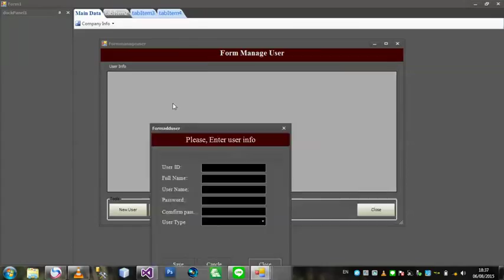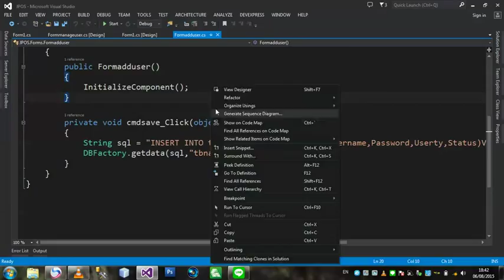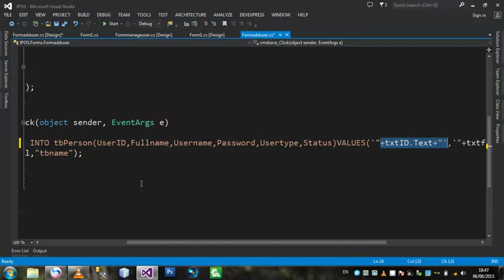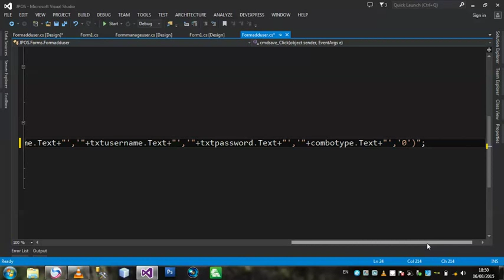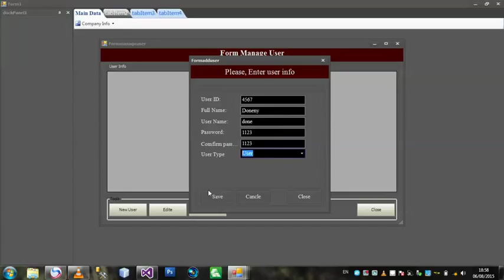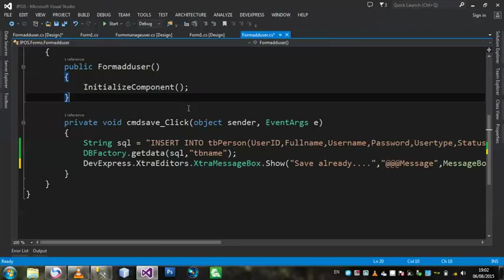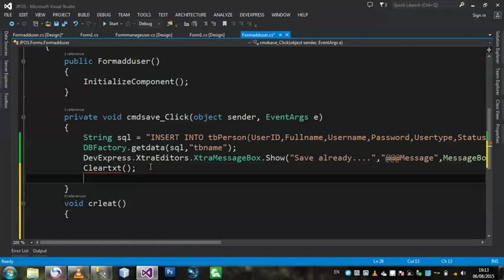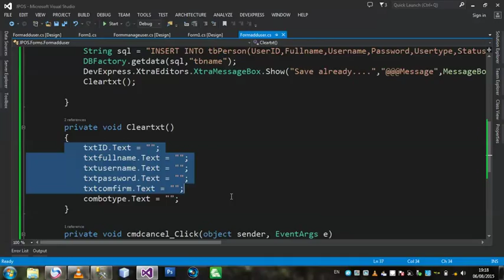Jai Dee C#.Net Windows Form User 1.3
วิดีโอสอนกานเขียนโปรแกรมพาสา C# dot net in VS 2013